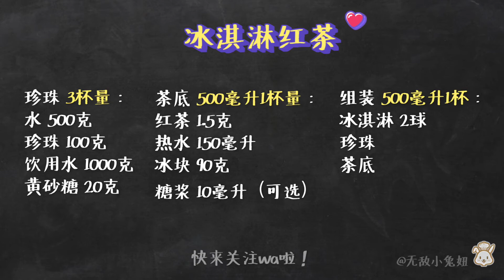【冰淇淋红茶】冰淇淋红茶，中杯，3分甜，去冰，加波霸，谢谢~ COOKING | Icecream Black Tea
虽然楼下没开一点点，可是我会自己做冰淇淋红茶啊！

珍珠 3杯量：
水 500克
珍珠 100克
饮用水 1000克
黄砂糖 20克
先煮qq的珍珠，开水下珍珠，边煮边搅，全部biubiu浮起后转中小火煮15分钟，再加盖焖15分钟。捞到凉白开里搅拌，洗掉粘液，再捞出来加糖搅拌均匀，水不用沥太干。

茶底 500毫升1杯量：
锡兰红茶 1.5克
热水 150毫升
冰块 90克
糖浆 10毫升（可选）
茶底用台茶18号(红玉)，滇红，或者锡兰红茶，都可以，加热水泡5分钟，再加冰块，搅吧搅吧~叮！马上就能用！

组装 500毫升1杯：
冰淇淋 2球
珍珠
茶底
放几大勺珍珠，两个冰淇淋球，再加上茶底，dundundundun~搞~定~